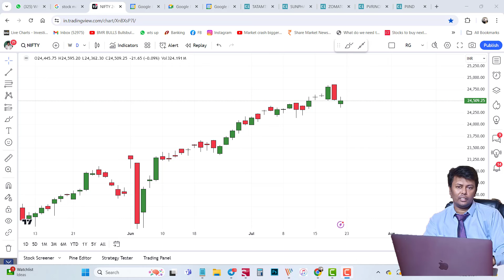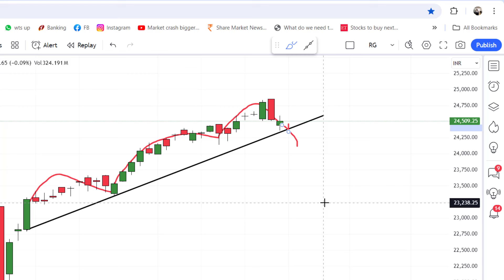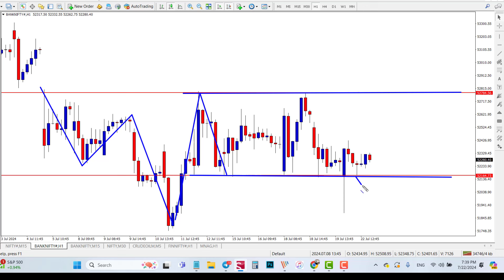BUDGET 2024 NIFTY TECHNICAL ANALYSIS |CRUDE OIL BREAKOUT| தமிழில்